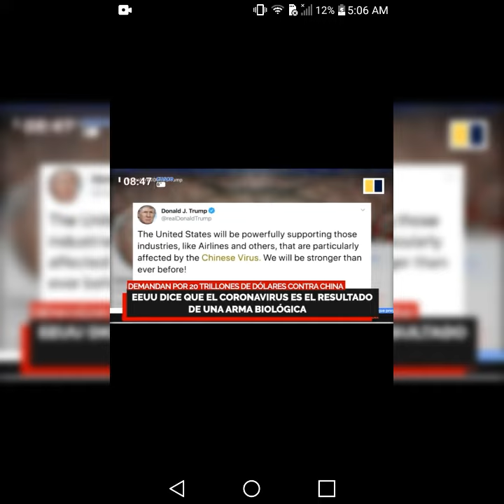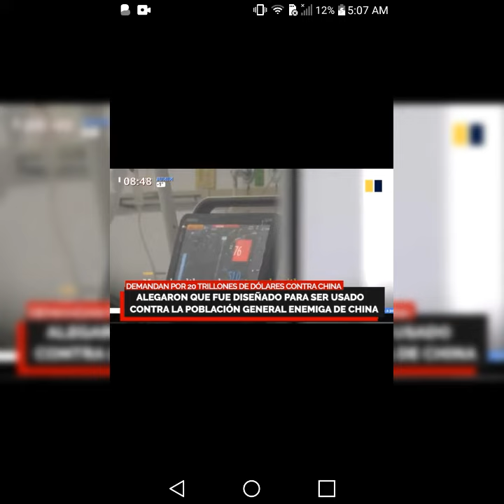ESTADOS UNIDOS DEMANDA A CHINA POR 20 TRILLONES DE DOLARES POR EL COVID-19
DEMANDAN POR 20 TRILLONES DE DÓLARES CONTRA CHINA EEUU DICE QUE EL CORONAVIRUS ES EL RESULTADO DE UNA ARMA BIOLÓGICA y alegaron que médicos que levantaron alarma del COVID19 fueron silenciados